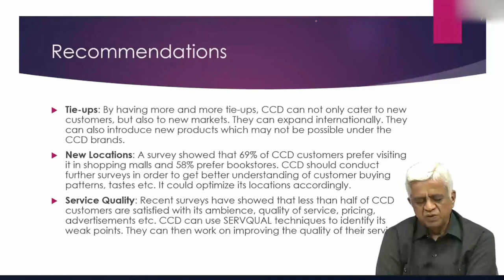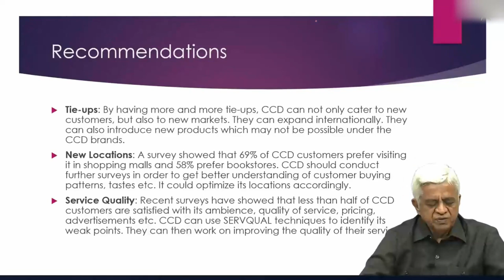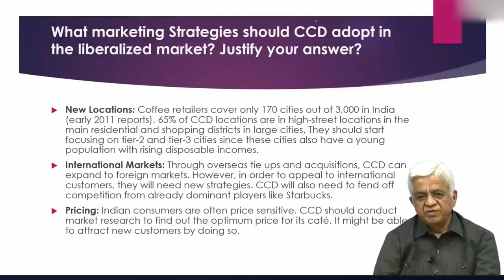Cafe Coffee Day Part 5